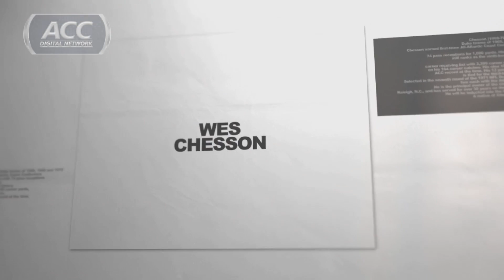Wes Chesson, Duke | ACC Legends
Former Duke star Wes Chesson represents the Blue Devils in the 2013 ACC Legends class.  The wide receiver was first-team All-ACC in 1970 after a record-setting season.  Chesson finished his career in Durham with 2,399 career yards, placing him fifth on Duke's career receiving list.